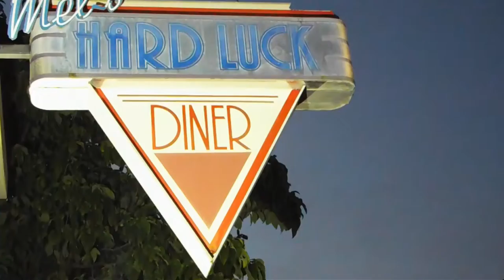From Customer to Singing Server in Branson, MO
Here's a fun clip about a customer at Mel's Hard Luck Diner in Branson, MO who ended up becoming one of the restaurant's Singing Servers.